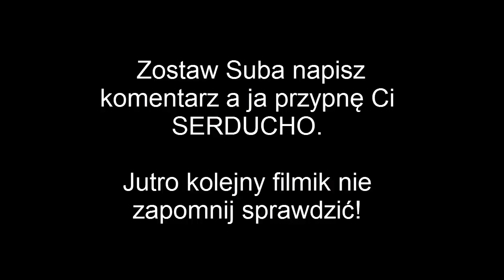Reprezentacja Polski - Najśmieszniejsze Momenty!!! co tu się stało ? +2021 Robert Lewandowski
🔥Fajni ludzie czytają opis, bądź fajny i też przeczytaj! 🔥

Są to tylko wycięte fragmenty filmów, które w pełnej okazałości możecie obejrzeć tu :

Treści użyte na mocy prawa cytatu.